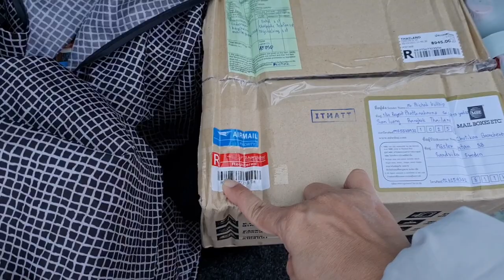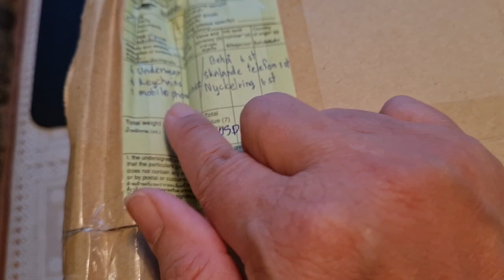ของแค่นี้บินไปกลับไทยสวีเดน🇹🇭🇸🇪2รอบพอรับก็มีปัญหาอีก